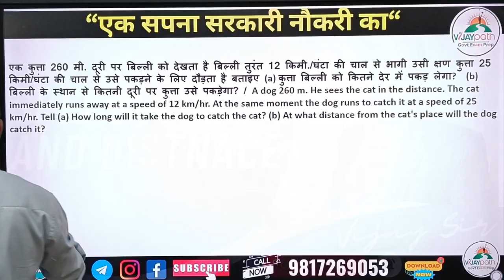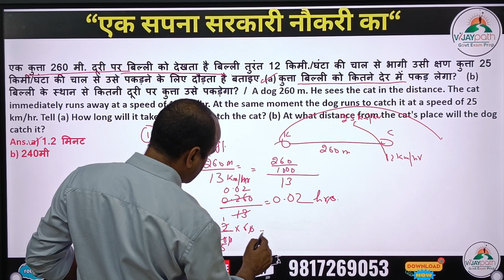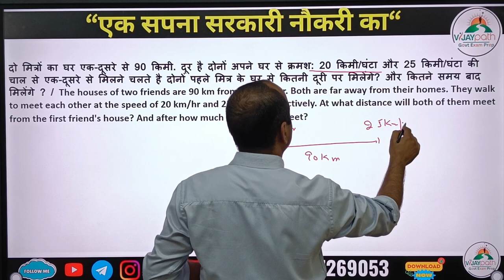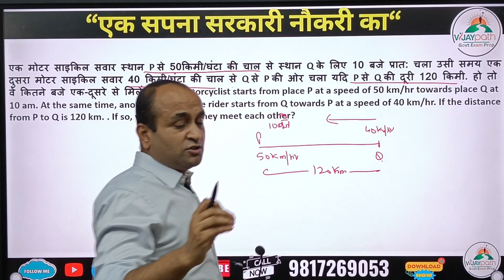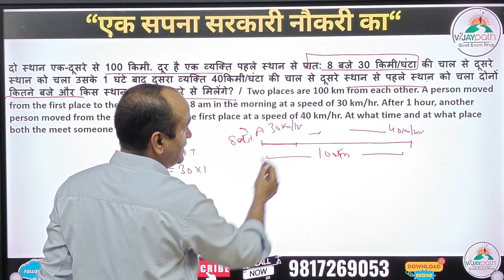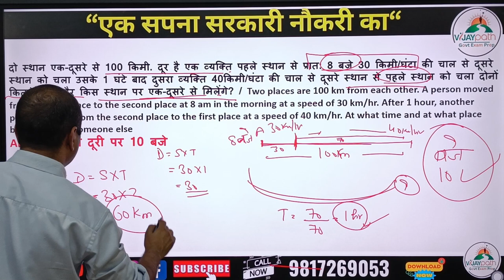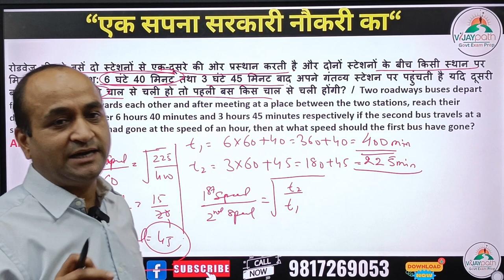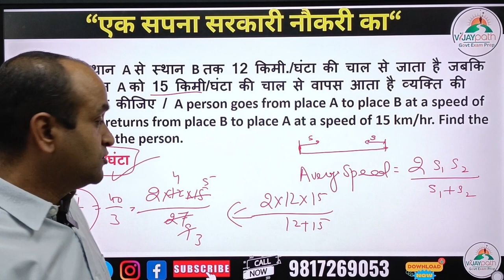Time and Distance | समय, चाल और दूरी | Aptitude Questions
speed_Time_&_Distance _For_Quantitative_Aptitude